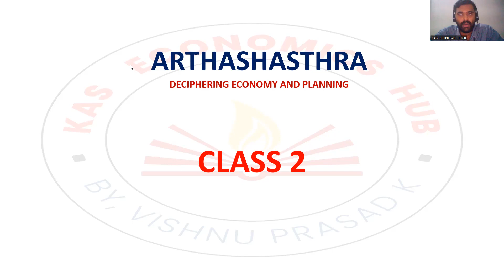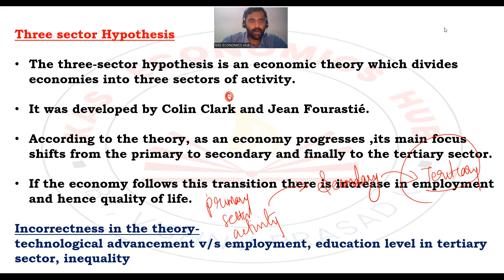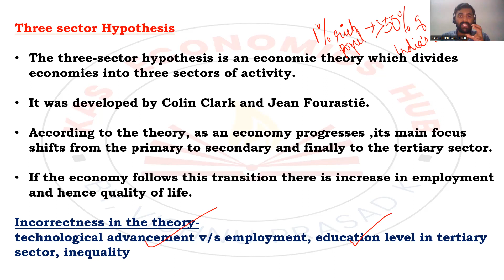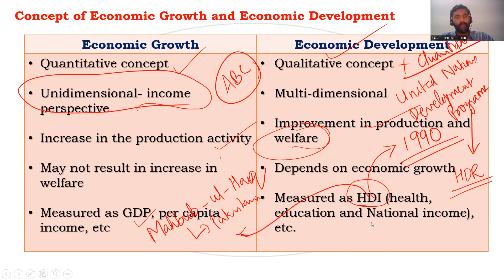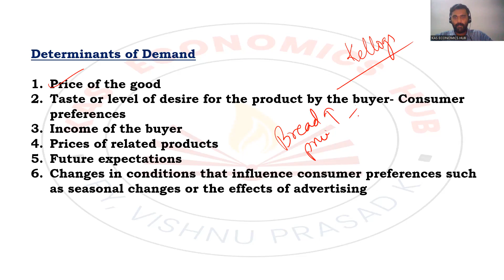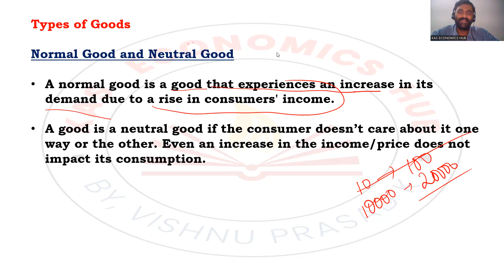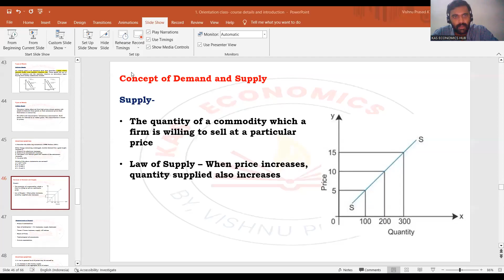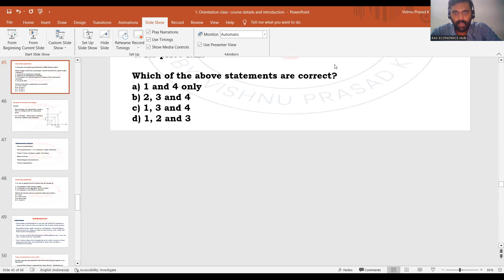Arthashasthra- Class 2- Basic concepts in Economics| Kerala PSC| KAS Exam| KAS Economics Hub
Arthashasthra is an online course dedicated to covering the Economy and Planning module for the upcoming KAS exam conducted by Kerala PSC. The classes will be handled by Vishnu Prasad K (renowned faculty in KAS exam training).

This online educational journey aims to comprehensively cover the syllabus of Economy and Planning in 80+ hours including practice tests (both prelims and mains-based) for the assessment of students. The course is carefully structured to make the concepts vivid and thorough and is guaranteed to make economy and planning one of your strongest pillars.
The classes in the course will be conducted online considering the demand from stream 2 and stream 3 candidates. Another specialty of the course is that there will be a dedicated slot for doubt clearance and individual mentoring.

Moreover, this course will be also helpful for those who are preparing for other degree-level PSC exams and other competitive exams conducted by KPSC and the Union Public Service Commission (UPSC) as it covers the syllabus in a comprehensive manner.